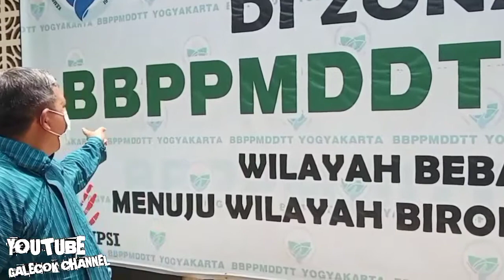Di Sini ada Banyak Peluang Usaha Bersama Kang J A